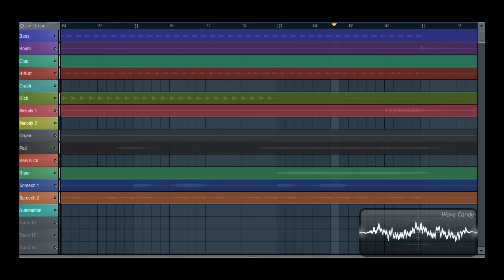The Raw Song